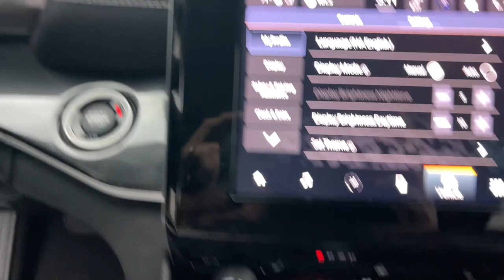2022 Jeep Grand_Cherokee_L Jacksonville, Orange Park, Gainesville, Ocala, Lake City, FL 553722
Bright White Clearcoat Used 2022 Jeep Grand_Cherokee_L Laredo available in Jacksonville, Florida at Murray CDJR. Servicing the Orange Park, Gainesville, Ocala, Lake City, FL area.

#{MAKE}
#{MODEL}
2022 Jeep Grand_Cherokee_L Laredo - Stock#: 553722

Murray CDJR
15160 US Highway 301 South

15 YEARS/150000 MILES OF WORRY FREE WARRANTY AT NO CHARGE!! CARFAX One-Owner. Recent Arrival! BACKUP CAMERA BLUETOOTH HANDS-FREE 3RD ROW SEATS KEYLESS ENTRY CRUISE CONTROL PUSH BUTTON START PREMIUM WHEELS PREMIUM AUDIO SECURITY SYSTEM MULTI-ZONE CLIMATE CONTROL POWER WINDOWS POWER LOCKS STEERING WHEEL CONTROLS PRICE REFLECTS $1500 DISCOUNT FOR TRADING PRICE REFLECTS $1000 DISCOUNT FOR IN HOUSE FINANCING Grand Cherokee L Laredo 4D Sport Utility 3.6L V6 24V VVT 8-Speed Automatic 4WD Bright White Clearcoat 115V Auxiliary Power Outlet 3.45 Rear Axle Ratio 3rd Row Charge-Only USB Ports 4-Wheel Disc Brakes 6 Speakers 7-Passenger Seating ABS brakes Air Conditioning AM/FM radio Automatic temperature control Brake assist Bumpers: body-color Cloth Seats Compass Delay-off headlights Driver door bin Driver vanity mirror Dual front impact airbags Dual front side impact airbags Electronic Stability Control Four wheel independent suspension Front Bucket Seats Front Center Armrest w/Storage Front dual zone A/C Front reading lights Fully automatic headlights Heated Front Seats Heated Steering Wheel Illuminated entry Leather Wrapped Steering Wheel Low tire pressure warning Luxury Tech Group I Manual Fold Seatbacks Normal Duty Suspension Outside temperature display Overhead console Panic alarm ParkView Rear Back-Up Camera Passenger door bin Passenger vanity mirror Power door mirrors Power driver seat Power Liftgate Power steering Power windows Quick Order Package 22A Radio data system Rain Sensitive Windshield Wipers Rear air conditioning Rear reading lights Rear window defroster Rear window wiper Remote keyless entry Remote Start System Security system Selectable Tire Fill Alert Speed control Speed-Sensitive Wipers Split folding rear seat Steering wheel mounted audio controls Tachometer Telescoping steering wheel Tilt steering wheel Traction control Trip computer Variably intermittent wipers Voltmeter Wheels: 18 x 8.0 Fully Painted Aluminum Wireless Charging Pad. 2022 Jeep Grand Cherokee L